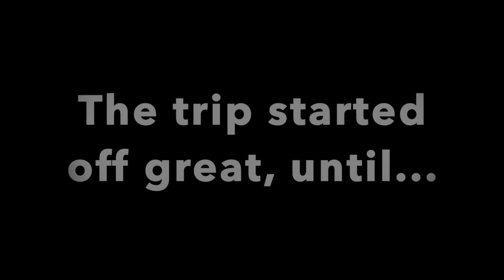WE F***ED UP!!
Snap: @curly928